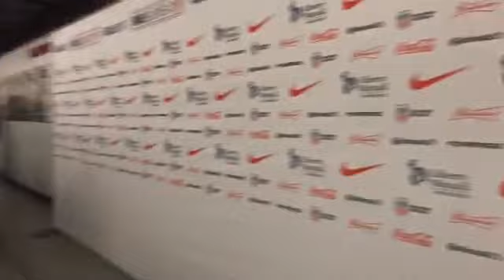USWNT - Alex Morgan & Teammates: Media Day Behind-The-Scenes (SheBelieves Cup v. ENG) - 3-4-17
Take a behind-the-scenes look as USWNT striker, NWSL Orlando Pride Captain, current Olympique Lyonnais forward and global “face” of women’s soccer, Alex Morgan and teammates newly-minted USWNT center-back and NWSL Portland Thorns midfielder, Allie Long (together lovingly known to fans as “Las Alejandras”), USWNT back-up and NWSL Orlando Pride starting keeper, Ashlyn Harris (together lovingly known to fans as “Pookie”), USWNT co-captain and NWSL FC Kansas City (“FCKC”) defender, Becky “Broon” Sauerbrunn, USWNT and NWSL Portland Thorns holding midfielder, Lindsey Horan, USWNT and NWSL Chicago Red Stars defender, Jullie “JJ” Johnston and USWNT co-captain, Manchester City Women’s Football Club and NWSL Houston Dash attacking midfielder, Carli Lloyd speak with the press in the tunnels of Red Bull Arena on March 4th, 2017 during the second annual SheBelieves Cup (“SBC”), where the US women took on number five world-ranked England on a freezing night in Harrison, New Jersey, losing a heartbreaker to their cross-Atlantic rival late in the match on an Ellen White goal coming in the 89th minute of play with time winding down.